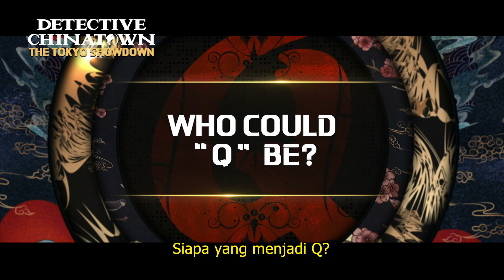KOCAK! SHERLOCK-WATSON ASIA | Detective Chinatown 3 - TAYANG mulai 24 Februari 2021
Film ini telah memecahkan rekor presale tertinggi sepanjang masa di China lho. Gokil banget kan? Yang penasaran tungguin tanggal 24 Februari 2021 yaaa

Tang Ren dan Qin Feng diundang ke Tokyo untuk menyelidiki sebuah kasus yang terjadi di sana, yang berlanjut menjadi sebuah persaingan antar detektif terhebat di Asia.